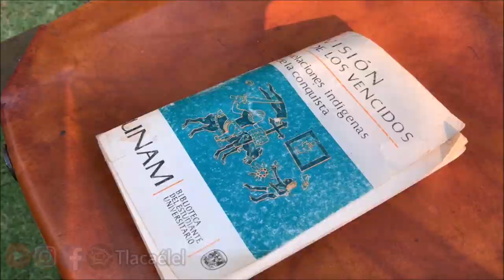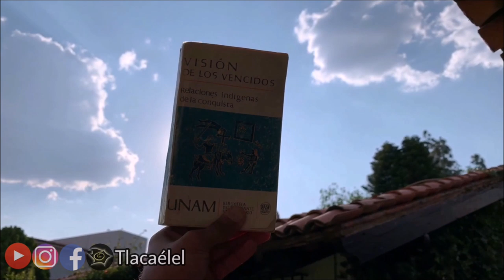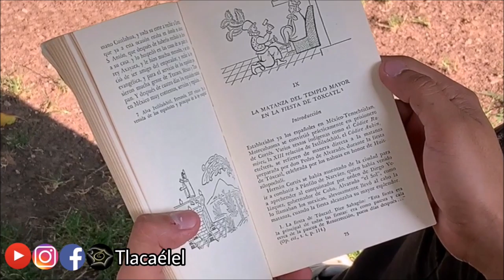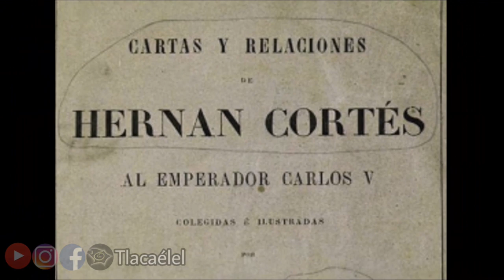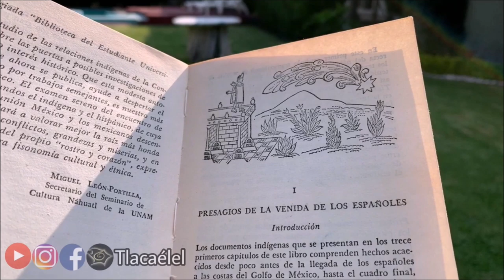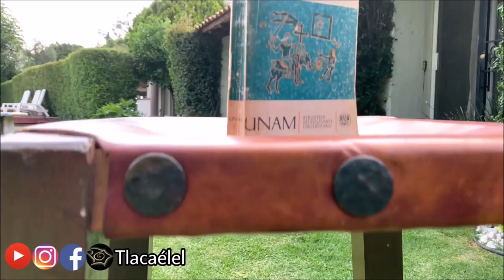"Visión de los vencidos" Los españoles no son los héroes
Durante años hemos escuchado, leído y hasta visto en series la visión de los invasores, en la que ellos son héroes, pero ¿qué hay de los vencidos y su testimonio?.